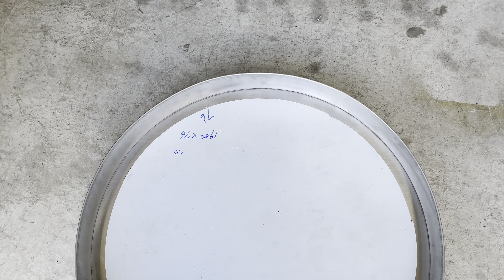66*7白鐵盤、揉湯圓、白鐵圓盤、圓型水盤、曬盤、圓蓋、水塔蓋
國筌焊坊企業社
上班時間：週一 ~ 週五 8:00 - 17:00

請於上班時間來電
Line@ : @ukw4257w